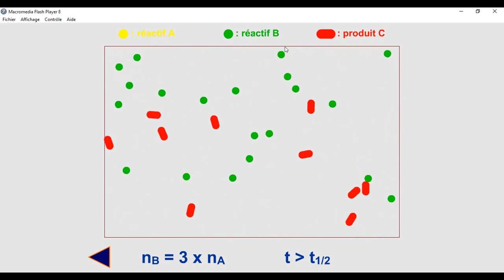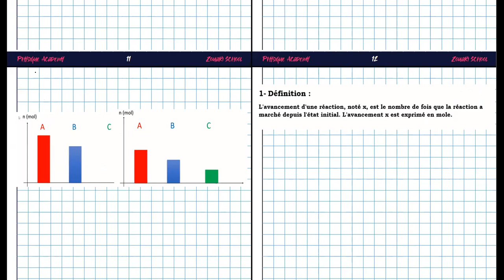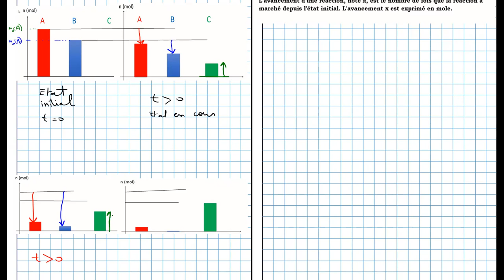Séance physique gratuite : Avancement d'une réaction chimique